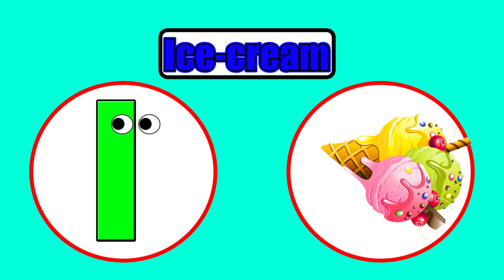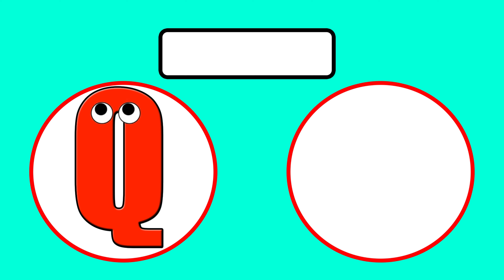Phonics Song For Children | ABC Phonics Song | A is For Apple | Toddlers Learning Videos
"Brilliant Topics For Kids "is alphabets ABCD animation channel, which provides kids videos for kids to learn animals names, color names, vegetables names, parts of body, parts of kids, counting numbers, and etc.

Our vision is to educate kids through fun by using a unique blend of animation and music to make them able to learn by watching our Learning videos for toddler, learning videos for kindergarten and learning videos for preschoolers.

We aspire to develop a kid's learning videos enjoyable. We aim to produce fun learning kids videos for kids our beautiful animation, cartoon character, cartoon music and basic information knowledge for kids. We work for  educational development in kids with alphabets etc.

- Alphabet learning
- ABC songs
- Kids education
- Phonics for kids
- Learning videos
- Preschool learning
- Toddler education
- Alphabet songs
- Kids songs
- Educational videos
- Education videos
- Kids Songs
- Alphabet Songs
- Nursery Rhymes
- Learning Songs
- ABC Songs
- Educational Songs
- Children's Music
- Fun Learning
- Brillant topics
- Preschool Songs
- Toddler Songs
- Rhyming Songs
- Phonics Songs

educational videos for 5 year olds animals _ animal phonics song _ animal phonics song for preschool _ abc animals _ Phonic Song - Toddler Learning Video Songs, Phonics Song , A for Apple , ABC Phonics Song for children , Nursery Rhymes, ABC Song , Alphabet song for kids

Kids ABC Songs , Phonics Songs, Number Songs, Alphabet Song, ABC Nursery Rhymes, best songs for kids, children, toddlers, babies for kids